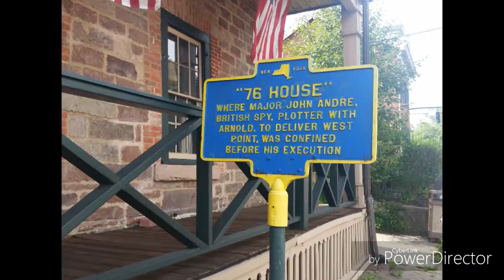4th Of July at the Old 76 House (Tappan, NY)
In this video I visit The Old '76 House in Tappan, NY. It is significant to the American Revolution because this is where John Andre, a key officer for the British Army in charge of gathering intelligence on the Americans and co-conspirator with Benedict Arnold, was held captive and put to death.

By the way, Happy Independence Day America!

Side note: 76 House is the oldest pub in America!